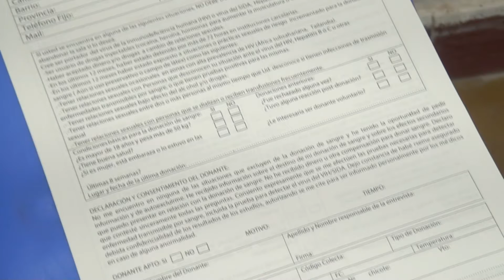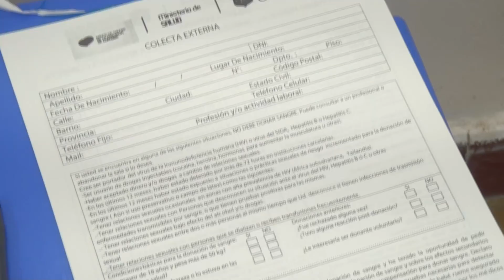PAULA SEIMANDI - DONACION DE SANGRE EN HOSPITAL DR. PEDRO VELLA